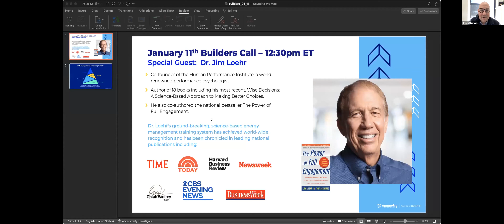Builders Call - Jan 11, 2023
Host: Special Guest Dr. Jim Loehr

Learn more about what SFG can do you for you